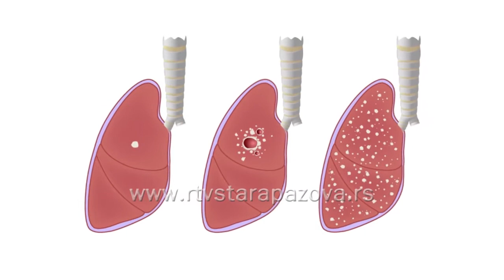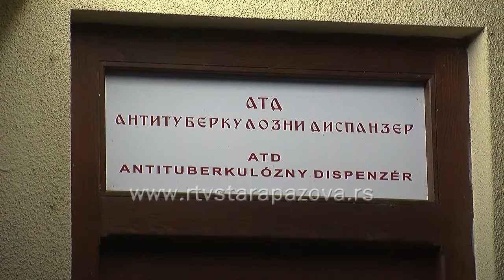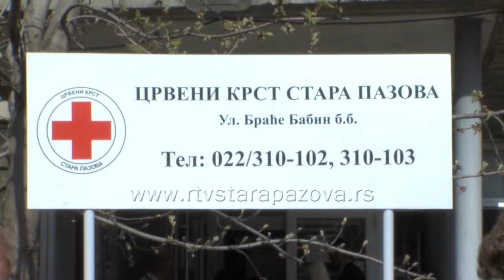Svetski dan borbe protiv tuberkuloze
Svetski dan borbe protiv tuberkuloze obeležava se 24. marta, jer je na taj dan 1882. godine nemački doktor Robert Koh prvi put video, odnosno otkrio uzročnika te bolesti i to pod običnim mikroskopom a  tek 1946. otkrićem antibiotika omogućeno je adekvatno lečenje. Ovaj dan se obeležava i u Srbiji sа ciljеm dа sе pоdignе svеst о оgrоmnоm оptеrеćеnju оvоm bоlеsti. Volonteri Crvenog krsta su  tim povodom danas delili građanima štampane materijale  o tome kako je prepoznati i preduprediti tuberkulozu.